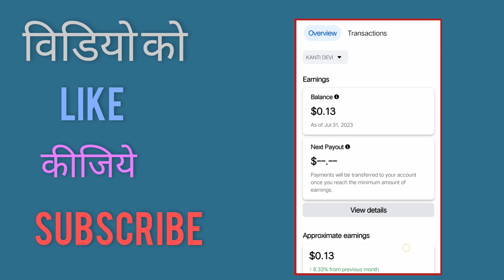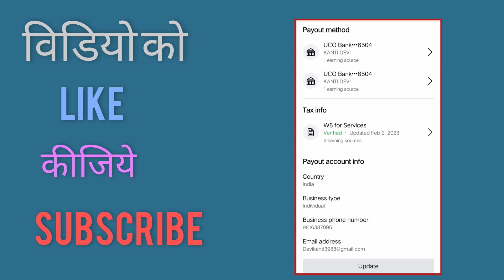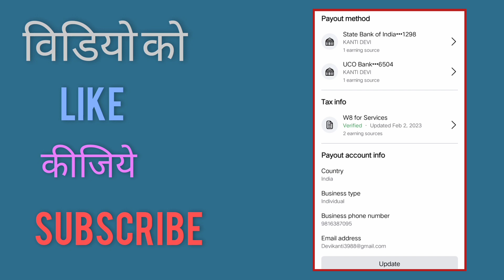Facebook Payout Update Kaise krte hai | How to Update Facebook Payout